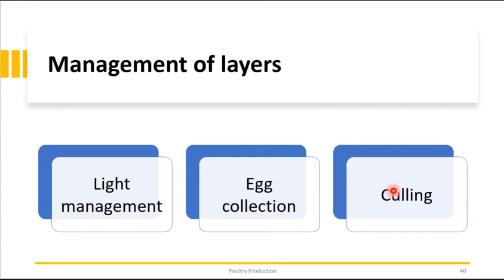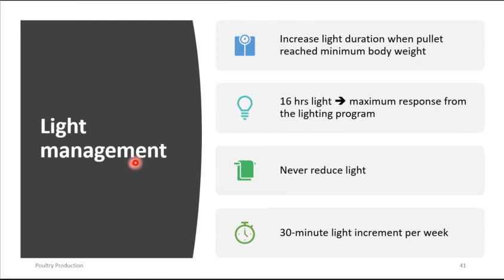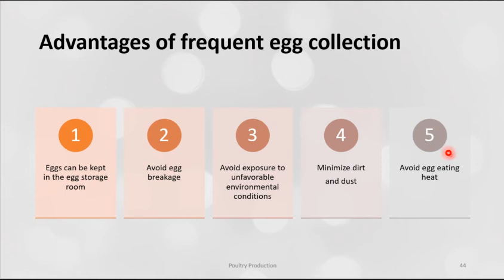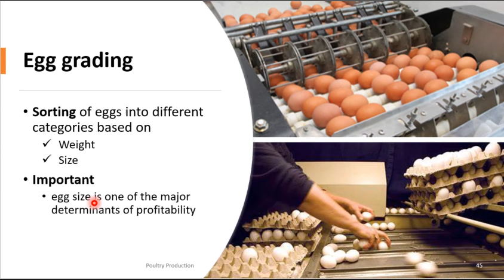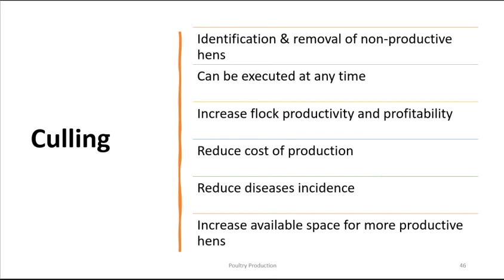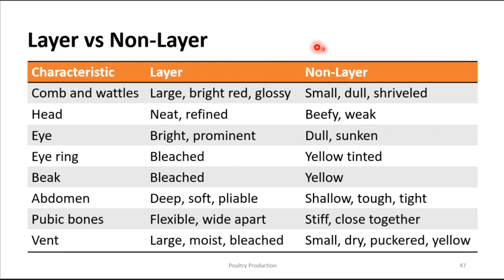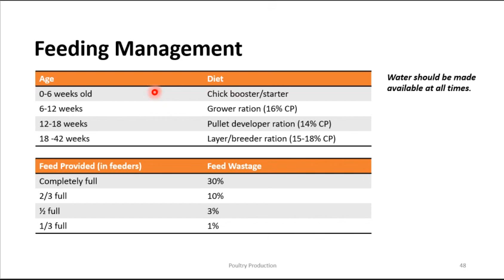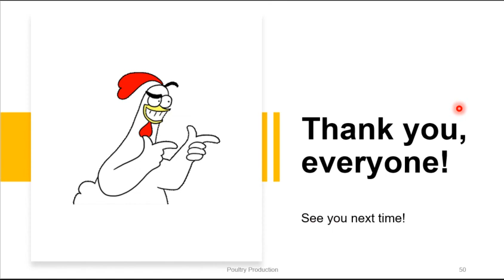Management of layers, feeding, and health management | Poultry Production | Teacher Hazel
Hi, everyone! I am Teacher Hazel and I made this lecture video primarily for my class in Introduction to Livestock and Poultry Production (Playlist However, I also thought of sharing it to everyone, especially for those taking up animal science and related subjects.

After showing signs of sexual maturity, the pullet is now called "hen". Gilt is to sow as pullet is to hen. Take note that the laying of the first egg is the surest sign of sexual maturity in chickens. I hope you get what I mean. :)) In this lecture video, you will be learning the following:
1. Light management
2. Egg collection
3. Culling

Videos which might also be of interest to you in relation to poultry production are as follows:

Thank you and have fun learning! Make learning fun! :))

~Teacher Hazel